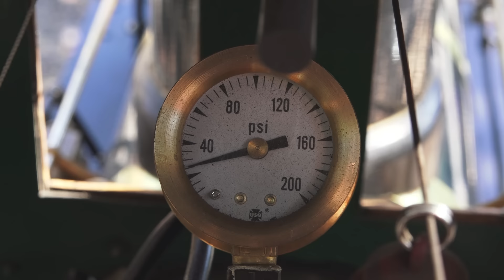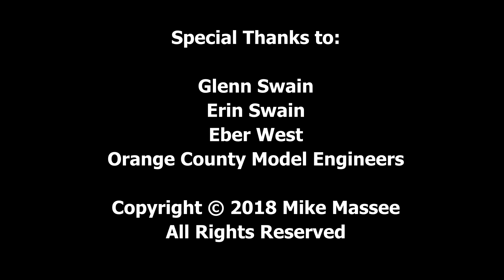Firing up the Allen Models Fitchburg Northern Live Steam Locomotive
Glenn Swain fires up the Allen Models Fitchburg Northern at the Orange County Model Engineers club track in Costa Mesa, CA. This logging-style 7.5" gauge locomotive was built by Erin Swain and Jack Sessums, with help from Glenn Swain.   The engine was designed by Capt. Tom Rhodes using Allen Models Chloe parts with the pilot truck from the Consolidation.  Allen Models offers the plans and castings for this wonderful little engine